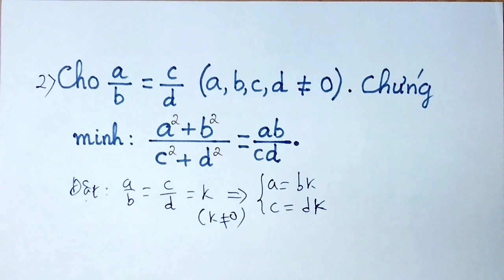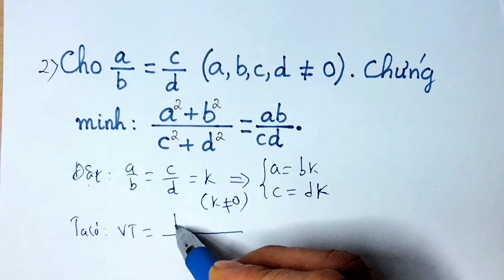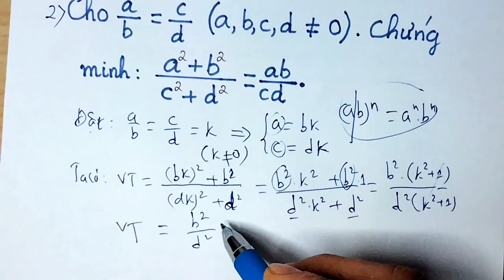Toán Lớp 7 | CHỨNG MINH DÃY TỈ SỐ BẰNG NHAU| Phần 1